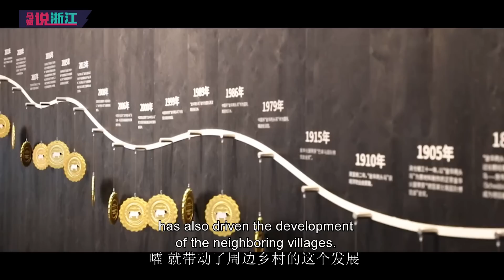The Pigs That Live Better Than Us! 比我们活的更好的猪！｜浙江｜Zhejiang｜Amazing｜Pig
Digital Empowerment and Rural Revitalization—The “Panda Pigs”
    White in the body, black in the head and rump, Jinhua Pigs are considered the No.1 among the top 4 best pig breeds in China. Raised on a diet made up of organic veggies and spring water, these pigs are definitely the aristocrats in their own species. Join a-Ma-zing Zhejiang to have a peep into the 8-star château life of the pigs at Panda Pig Two End Black International Ranch.
    These pigs live a better life than all of us! Can you imagine how luxurious the pig farms have become? Panda Pig Two End Black International Ranch is the first family-oriented recreational ranch in the world to adopt the two-end-black pig breed as its IP logo.
    The most fascinating activity on this farm is to observe the digitally enabled 8-star fine living of the pigs in the château. What’s more, the property also offers a children’s playground, a garden cafeteria and a series of instagrammable spots. You can even have your wedding here. All of the great things above were made possible by the presence of these piggies.

    数字赋能 乡村振兴——熊猫猪猪
    中间白、两头黑，被誉为四大名猪之首；吃原粮、喝泉水，毋庸置疑的“猪中贵族。”今日YouTube《马斌说浙江》带您走进熊猫猪猪·两头乌国际牧场，感受猪猪们的八星级古堡生活~
    活得不如猪！现在连养猪场都这么豪华了吗？熊猫猪猪·两头乌国际牧场目前是全球首个以两头乌为IP形象的复合型亲情互动乐园牧场。
    这个乐园最大的看点就是参观猪猪们在古堡里的八星级快乐生活，还都是数字化生存~此外，这里还有儿童乐园、花园餐厅等网红打卡点，甚至能举办猪猪主题婚礼哦～这一切都是托猪的福！